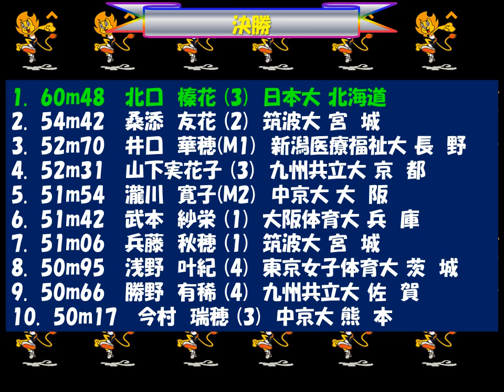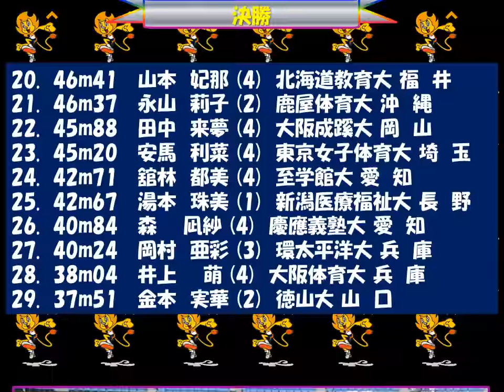全日本インカレ2018 女子やり投げ 優勝：北口 榛花 日本大